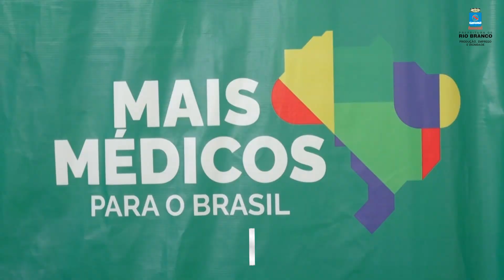Unidades de saúde da família da capital ganham 36 médicos vindos da modalidade Mais Médicos